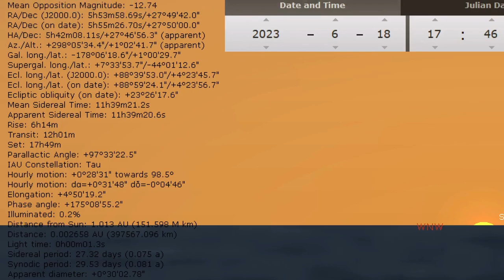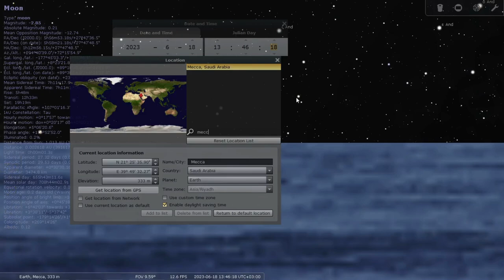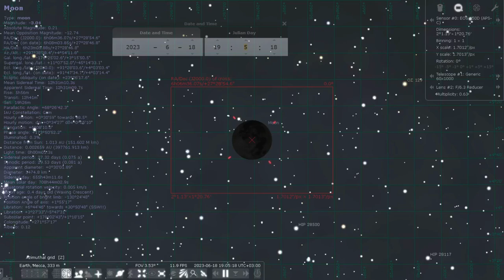Akankah Perayaan Idul Adha Tahun ini Berbeda?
Simak jawaban dan keterangan pada vidio edukasi berikut. Simak dari awal hingga akhir, dijelaskan dari kondisi hilal dan kriteria hilal di Indonesia dan mekah Arab Saudi menggunakan aplikasi stelarium.